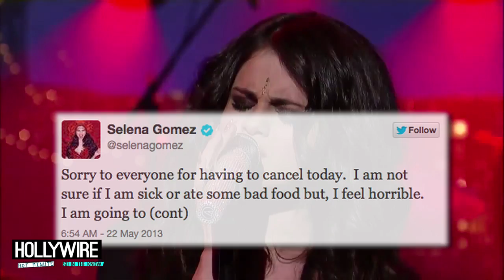Is Selena Gomez Really Pregnant!?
Is Selena Gomez really pregnant? Or are these rumors completely ridiculous! It's time to break down the gossip guys!

So when Selgo cancelled her live twitter chat this week due to mysterious illness, Twitter was buzzing with rumors that she was pregnant! She took to her social media outlets to apologize, claiming that she was sick and felt 'horrible.'

But some fans weren't buying her excuse and given the fact she's been canoodling with Bieber lately...I mean don't get me wrong, one can only imagine how adorable a little Jelena baby would be, but I will have you know that a source close to the situation told Hollywoodlife.com that the rumors are ridiculous!

Now Selena has said she looks forward to having a family and kids one day, but I'm sure it's not her plan to settle down just yet!  But nonetheless I want to know what you think about this rumor! Could it be possible? Or do you think it's just plain ridiculous?

For any goodies, send to:
Hollywire
9701 Wilshire Blvd # 8,